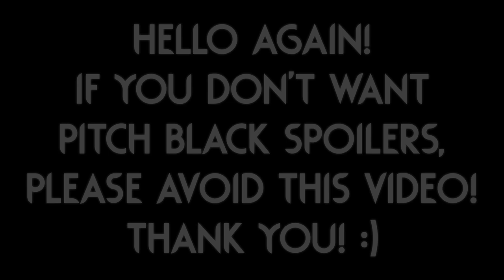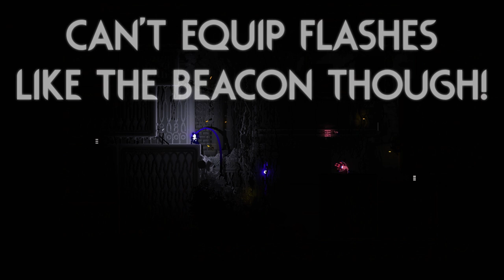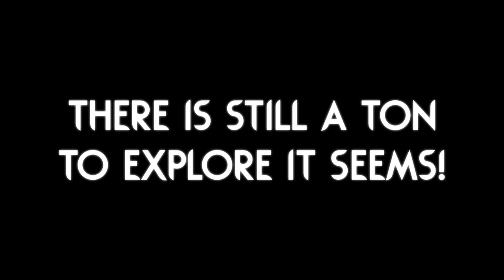The HORROR CONTINUES! | Rain World Downpour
Time to check out the 2nd slugcat from Pitch Black! The Photomaniac!
Also took a look at some of the changed regions, but I might do a longer video showing a bunch of those off! (maybe for the subscriber special?)

The Mod is called "Pitch Black" and it is made by a huge team of modders, please check the workshop page to see everyone who worked on it!